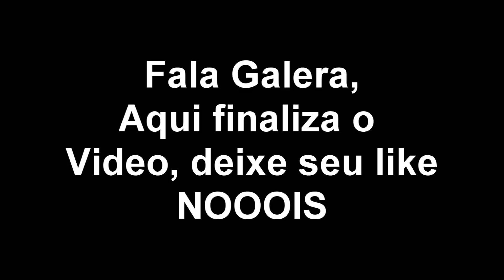🔴Trilha DE MOTO - Go Jarvis I ROIAAAAA I SUBIDAO I GRAU I MAIS ROIADA I DT 180 BROS 150 E XRE 300🏁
# LEIA A DESCRIÇÃO PARA MAIS INFORMAÇÕES DO VIDEO #

WAZ - Encontre aqui os melhores equipamentos Gamers pelos melhores preços!

Obrigado por assistir, caso tenha gostado não se esqueça de avaliar o video, esteja livre para deixar o seu comentario, e se não é inscrito no canal, inscreva-se para receber atualizações de novos videos, um forte abraço e obrigado pela sua atenção!

.Parceiros.

Música da Intro: Yonas Fall Back

Configurações do meu PC:
Sistema operacional: Windows 7 Ultimate x64
10 Gb de Memoria RAM DDR3 1333 Mhz
Hard Disc: (HD) 500Gb + Externo de 500Gb = 1Tb
Processador: Intel Core i5-3570 Quad-Core 3.4 Ghz (3.8 Ghz com o turbo acionado)
Placa mãe : MB S1155 Gigabyte GA-B75M-D3H-PH - Box
Placa de vídeo : GeForce GTX 770 2GB 256 Bits da EVGA Modelo SC (SuperClok)
Fonte: 750 Watts Reais Akasa Venon Modular
Volante: Logitech G27
Gabinete: PCYES Rhinno (Muito Refrigerado)

TAGS EXTRA: BF4, BF3, GTX770, GT430,I5 3570,PB,WARFACE,DESEMPENHODA PLACA,TESTE PLACA DE VIDEO, GTX 770, UMBOXING GTX 770, UNBOXING PC, UMBOXING PLACA DE VIDEO, UNBOXING FONTE, FONTE AKASA, GABINETE PCYESRHINNO, 1KDEINSCRITOS, TESTE,BENCHMARK,ULTRA 1080P, 60 FPS. Biz 100 Apache dafra honda hornet biz 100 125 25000 fjsdhfsdjkh kkkkk e nois grauzinho e pau na ferrari.tornado.tronado.300.300cc.xre.tornado300cc.grau.empinandomoto.dandograu.trilhadexre.xredetrilha. xre de trilha. tornado de trilha. fazendo trilgha de tornado. xre 300 de trilha. escapamento 4x1. ponteira brc. brc . akrapoik. jeskap. wt. grau de tornado. xlx . 300cccccccc. trezentas cilindradas cilindros. tombo. caindo de moto. caindo no grau. empinando. aprendendo a empinar. vou arrastar a rabeta. arrastando a saboneteira. Paredão, ccaindo no paredao. Zoeira. GTA V. Walrride. GameplayRJ. Gta V COrrida Wallride e looping corrida com looping corrida com davy jones. è nois trolei vc. Gameplay diarias. Motovlog XRE 300. Gopro hero 3 black edition. Gopro. hero 3 black edition. gopro. Gopro PT BR. Gopro Hero 3+ Black Edition PT BT Gopro Hero 3 Black Edition Adventure. revirando no paredao. subindo morro.. subindo paredao. fugindo da policia. fuga da policia, fuga na policia. revirando no morro, virando balde de moto. revirando no grau. revirando ao subir paredao. subindo morro. trilhao em camopolis 2013. trilhao em carmopolis 2014. trilhao em carmopolis 2015. largada trilhao de carmopolis. largada trilhao bar do gaucho. trilhao dos amigos. trilhao das pedras. trilha. trilhoes. trilhao em ouro preto. xre 300 dando pau em ktm450. xre 300 vs crf 230. crf 230 0km. cortando giro. grau. capote. pista de enduro, hard enduro.